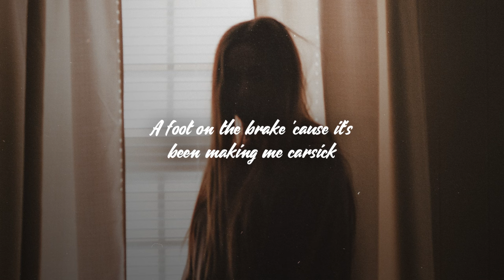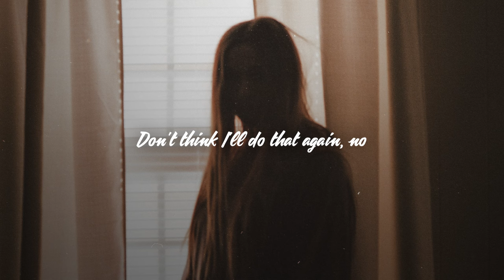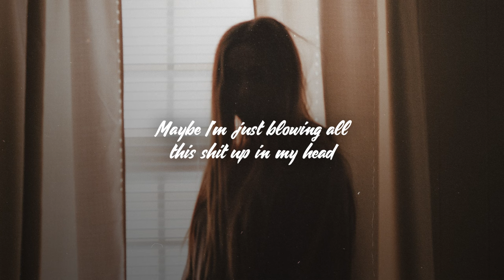Tate McRae - chaotic (Lyrics)